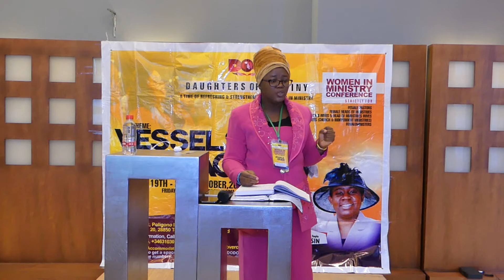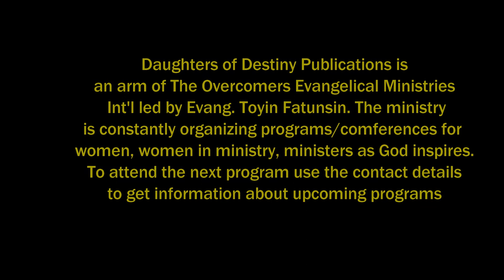WIM 2018 BREAKOUT SESSION SEMINAR Pastor Titilayo Akinsola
WIM - Women in Ministry Annual Conference is organized by Evang. Toyin Fatunsin of DAUGHTERS OF DESTINY PUBLICATIONS AND THE OVERCOMERS EVANGELICAL MINISTRIES INT'L SPAIN. It hold annually in October.